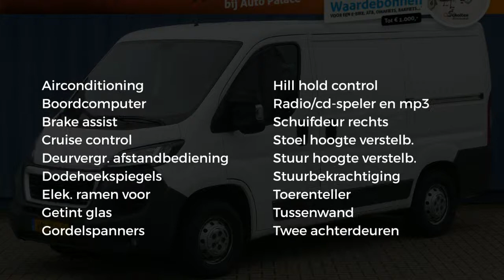Peugeot Boxer GB 330 L1H1 HDI 110PK XT |Cruise|Airco|Trekhaak|Telefoon